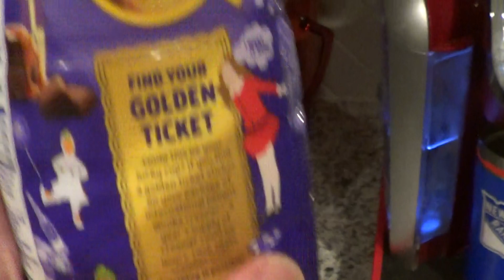International Delight Wonka Whipple Scrumptious Fudgy Caramel Coffee Creamer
Showing the New Wonka Whipple Scrumptious Fudgy Caramel flavored coffee Creamer from International Delight